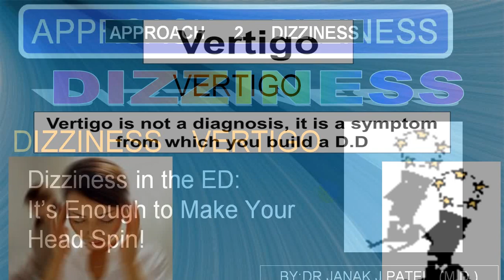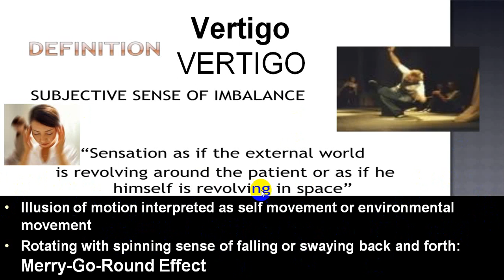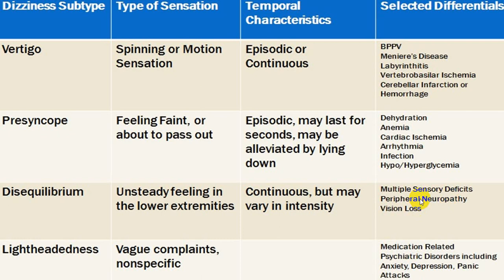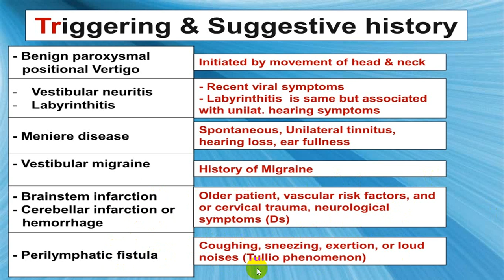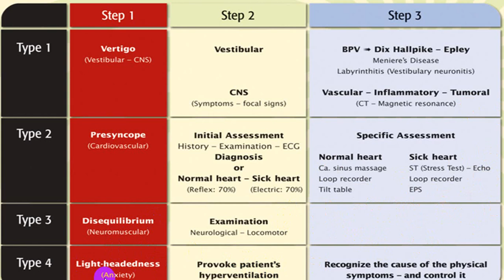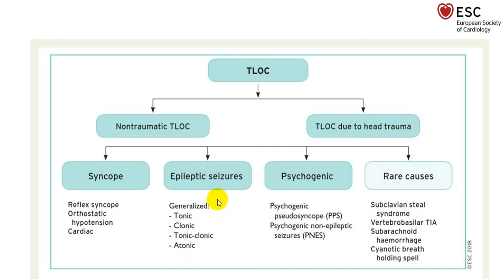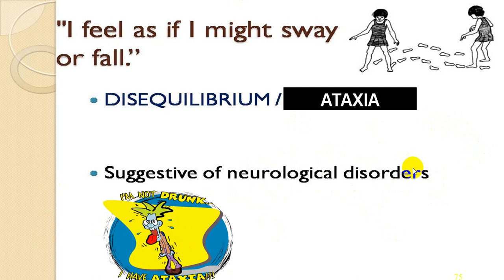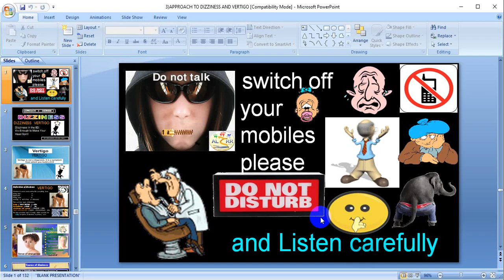APPROACH TO DIZZINESS AND VERTIGO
DIZZINESS IS MOST COMMON SYMPTOMS IN EVERYDAY PRACTISE.MOST COMMON CAUSE OF DIZZINESS IS VERTIGO. VERTIGO CAN BE DUE TO PERIPHERAL OR CENTRAL CAUSES.BPPV  MINIER'S  AND VESTIBULAR NEURITIS AND LABRYNTHITIS ARE MOST COMMON CAUSES OF PERIPHERAL VERTIGO.